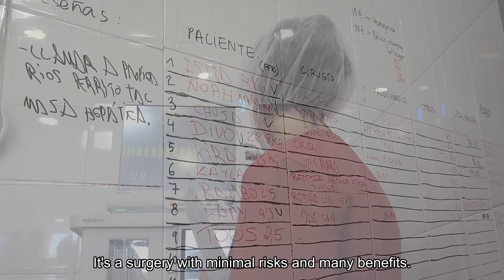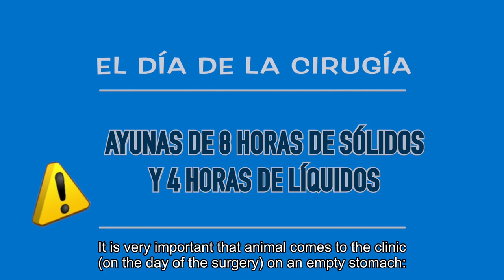DOGS: Why should I sterilize my dog?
In this video we will explain the advantages of sterilizing male dogs. Also we will give you some tips how you should prepare your dog for the surgery and what kind of tests your vet should have done before it.